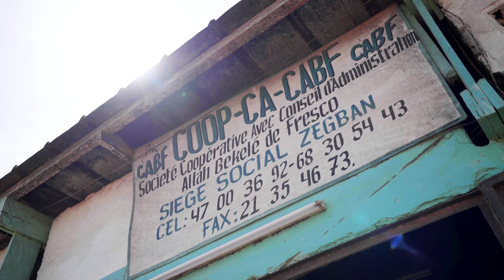L'agroécologie pour rebooster la cacaoculture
Aujourd'hui en Afrique, la production de cacao est menacée par le changement climatique, les maladies. Dans le cadre du projet Cocoa4Future, les petits producteurs et les chercheurs travaillent en partenariat pour réinventer des systèmes de cacaoculture performants, durables et dans le respect de l'environnement.